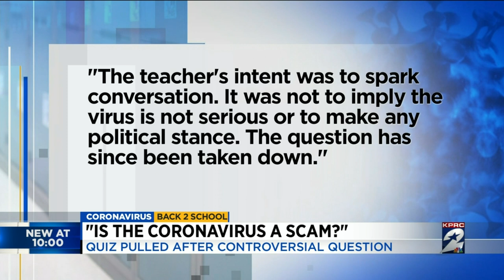"Is the coronavirus a scam?"